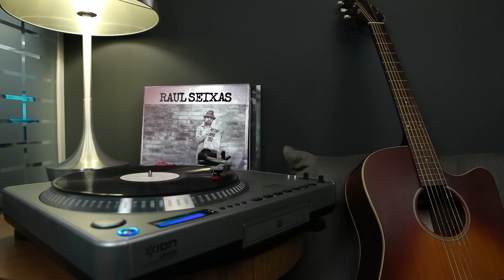Raul Seixas - Quero Ser O Homem Que Sou (Álbum "Metrô Linha 743") [Áudio Oficial]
Essa faixa pertence ao álbum "Metrô Linha 743", do Raul Seixas.